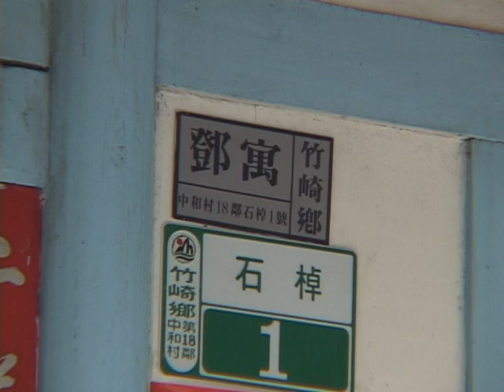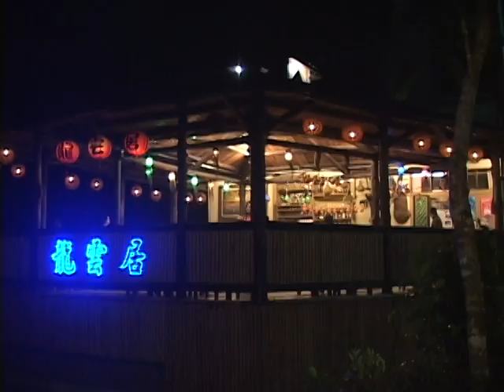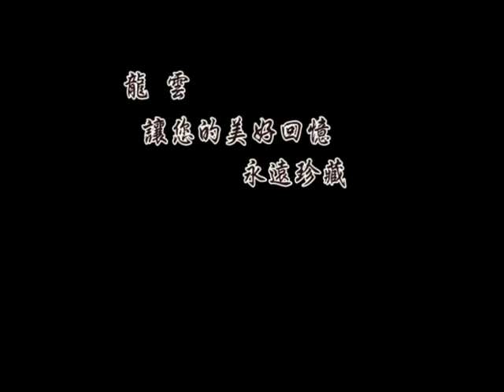龍雲15分鐘2013.4.7.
好玩 好休閒的龍雲農場. 今年櫻花季仍然看到美美的櫻花. 這是台灣阿里山的特色. 每年看的心情都不一樣.